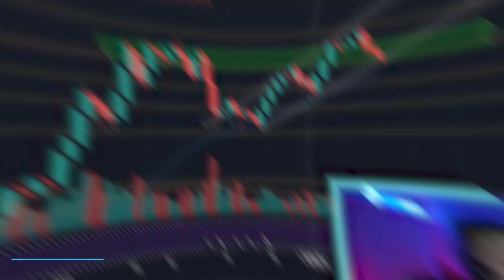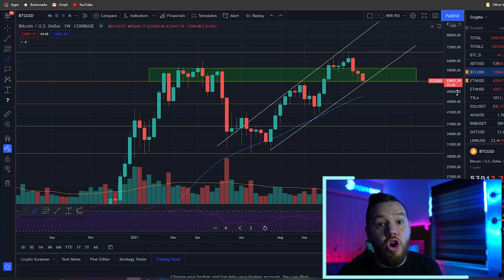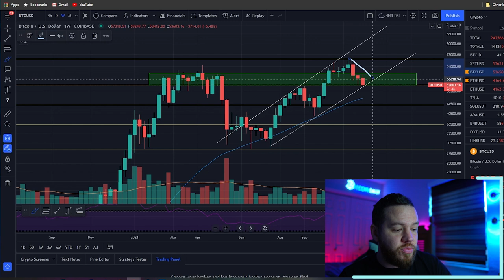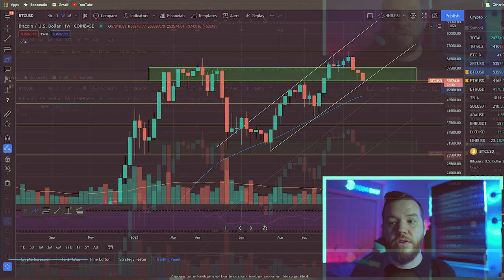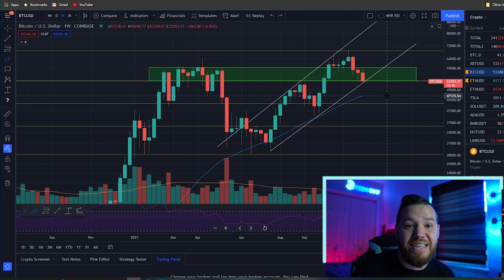Bitcoin Price Analysis (HODL THE LINE!)